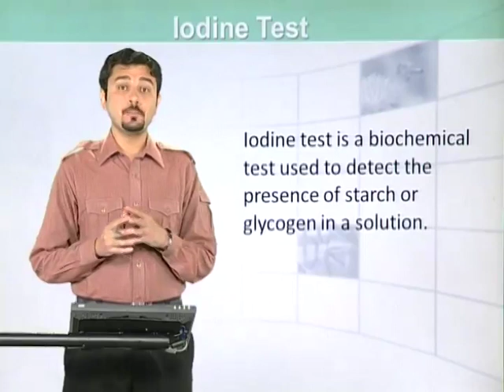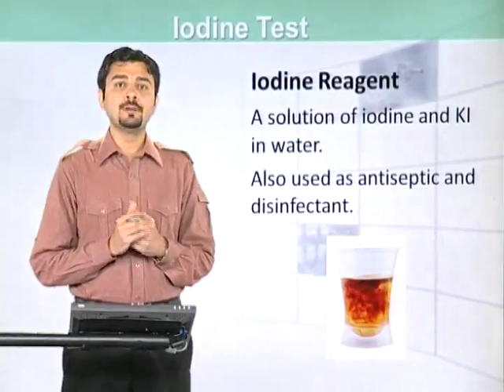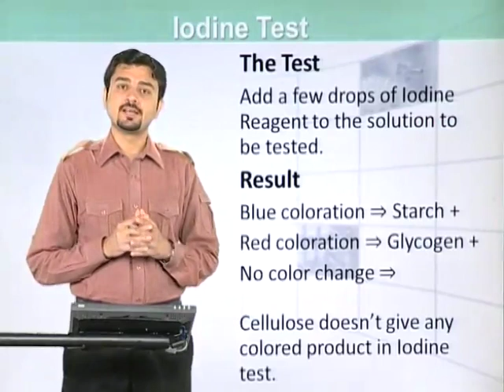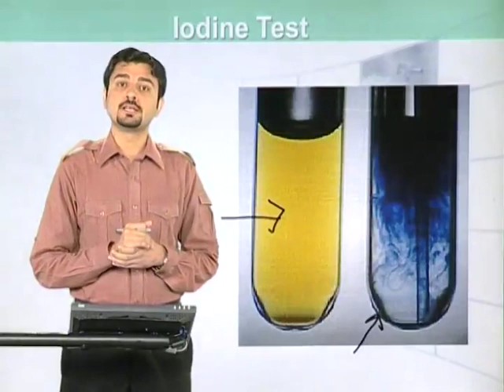Biology- Fsc Part 1 Chapter 2 Iodine Test- Biology